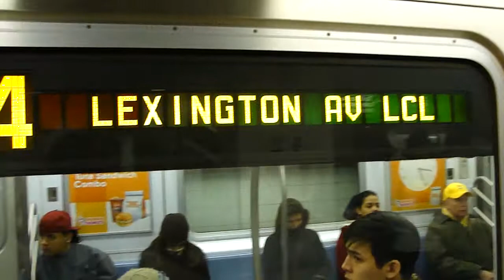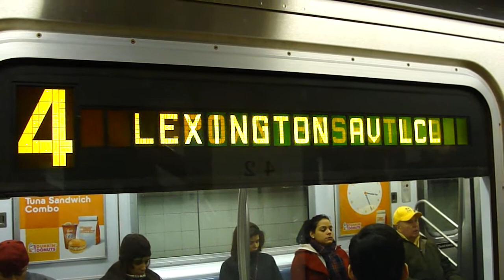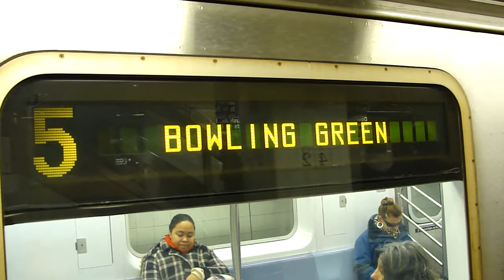Grand Central-42nd Street (Downtown and Brooklyn side)!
*Note these were three separate videos combined as one!

Video #1: Brooklyn Bridge bound 6 train arrives and leaves Grand Central-42nd Street!

Video #2: Brooklyn bound 4 local train arriving and leaving Grand Central-42nd Street! Due to the snow storm Brooklyn bound 4 trains run local b/w 125th Street and Brooklyn Bridge-City Hall!

Video #3: Bowling Green bound 5 local train arrives and leaves Grand Central-42nd Street! Due to the snow storm Bowling Green bound 5 trains run local b/w 125th Street and Brooklyn Bridge-City Hall!

Local and Express station:
Grand Central-42nd Street 7 S

RailRoad connection:
Metro-North Rail Road (Hudson, Harlem and New Haven Lines)

Cross street/location:
E. 42nd Street and Lexington Avenue
Buses M42, M101 LTD, M102, M103 and M104

The following people that was with me during the making of this video was rts9100, Allen1628famm, ELD64, BusMasterQ44, Orion6104, nycrailfanner623, transitmaven, PabloM201, MrHarlemLine, EasternWind25, metrotransitvids and Watchthetube2140